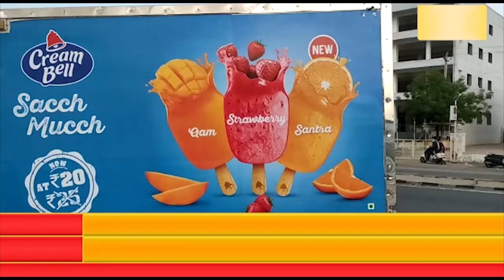પાલનપુરના આબુ હાઇવે પર આઇસ્ક્રીમની ફેક્ટરીમાં લાગી આગ..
હનુમાન ટેકરી નજીક આવેલી ફેક્ટરીમાં વહેલી સવારે લાગી આગ...